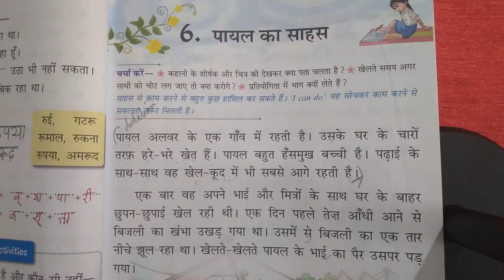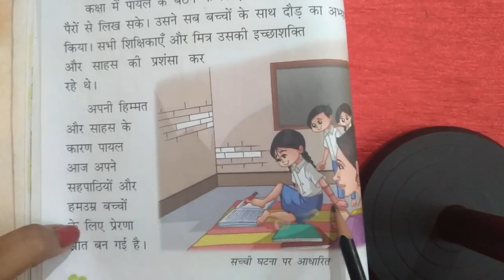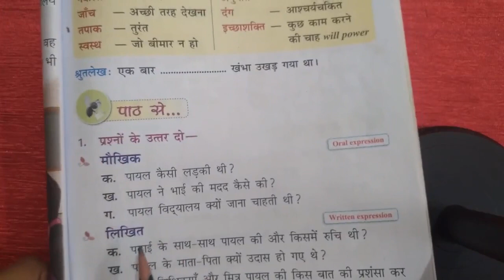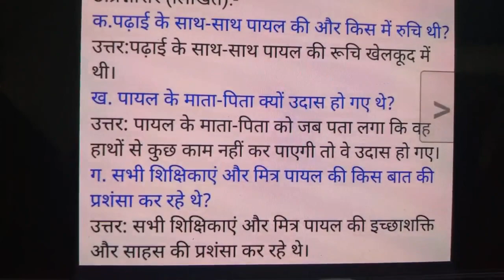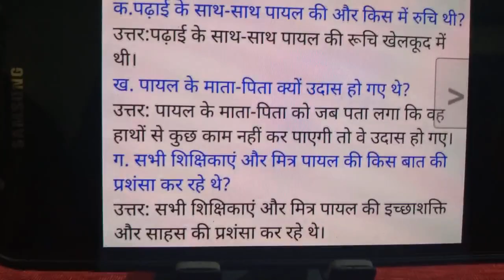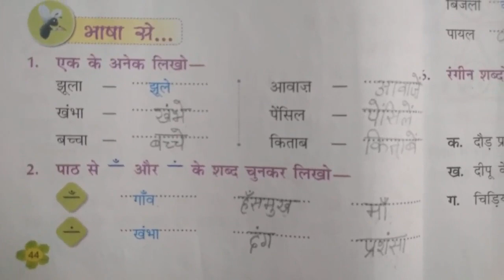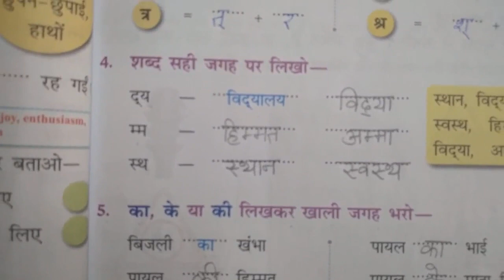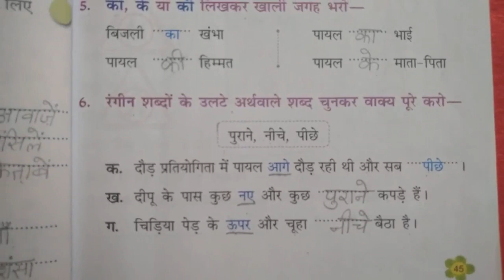Std.2 Hindi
Summary of Chapter 6 पायल का साहस